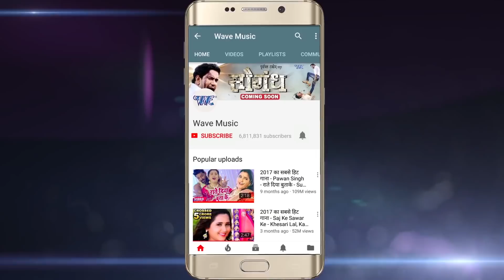2018 का सबसे नया हिट गाना - Mohan Singh - Chue Lagi Paniya - My Mistake - Bhojpuri Hit Songs 2018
सबसे ज्यादा दर्दभरा गीत 2018 - My Mistake - Mohan Singh - Bhojpuri Sad Songs 2018

Album :- My Mistake
Song :- Chue Lagi Paniya
Singer :- Mohan Singh
Lyrics :- Mahesh Pardesi